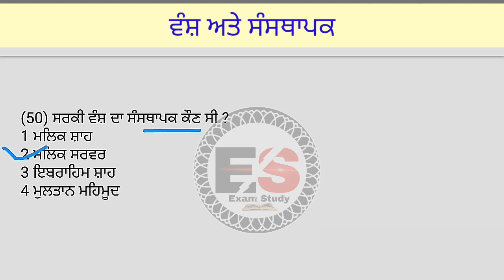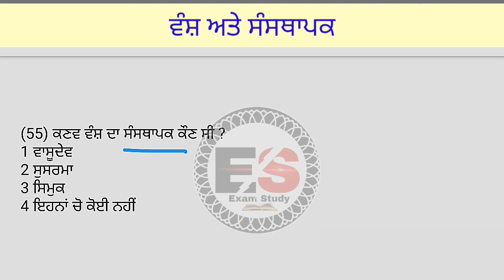MCQs on Important Dynasties and their Founders | Master cadre sst preparation | Dynasties and found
MCQs on Important Dynasties and their Founders | Master cadre sst preparation | Dynasties and Their Founders

Students ish video ch bhut hi imp topic Dynasties and Their Founders punjabi vich pye gye ne and full details diti gye ha jo ki history de paper lai bhut helpful rahegi. Umeed krda ha video tuhnu psand avegi.

Dynasties and Their Founders

1 -
2 -
3 -
4 -
5 -